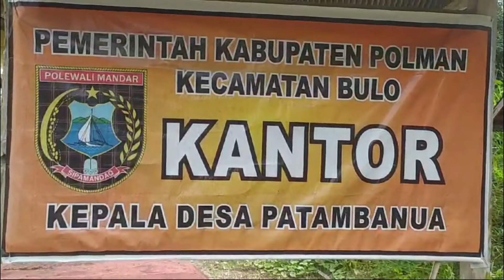Distribusi Logistik Pemilu Gunakan Rakit Bambu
MetroTV, Menjelang hari pemungutasn suara, Komisi pemilihan Umum kabupaten polewali Mandar, Sulawesi barat, mulai mendistribusikan logistik pemilu ke wilayah terpencil. Untuk menjangkau wilayah tersebut, petugas harus menggunakan kendaraan roda dua menggunakan rakit bambu melewati sungai.